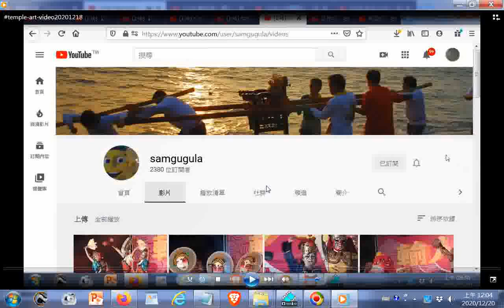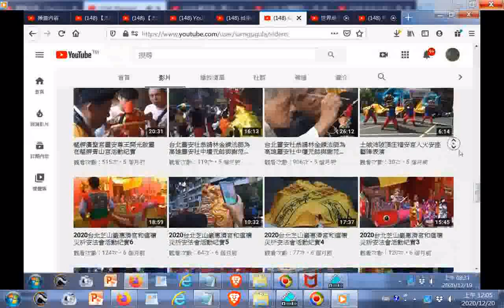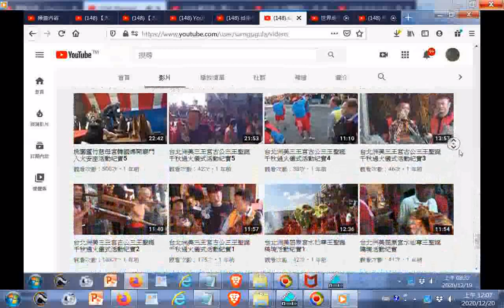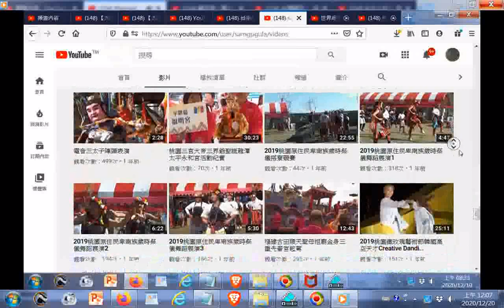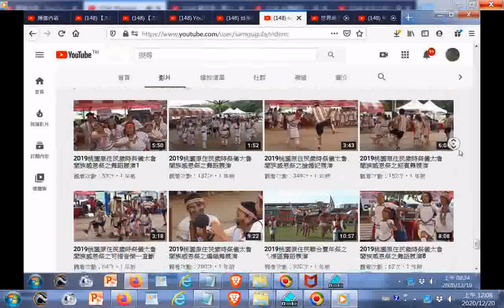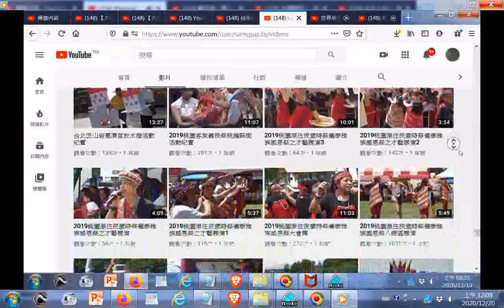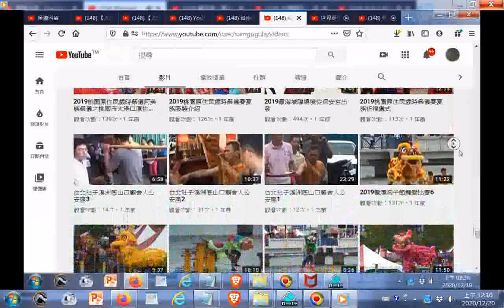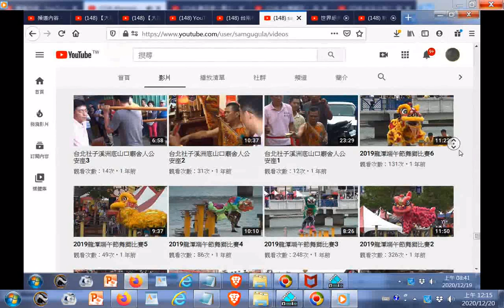temple-art-video20201218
閩南語讀經影片合輯